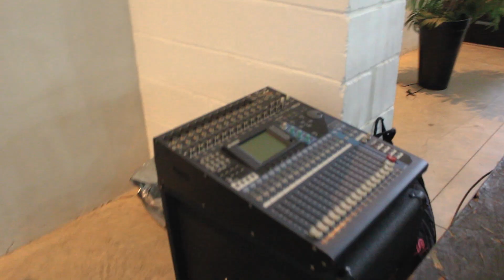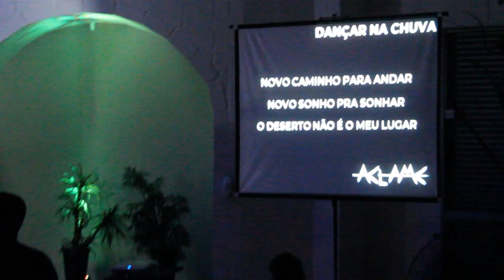ACLAME 2018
Aclame é um evento organizado pelos Forasteiros com o objetivo de exercer a unidade do Corpo em uma noite de louvor e adoração ao Rei dos reis!

Esse vídeo mostra um pouco de como foi a edição de 2018.